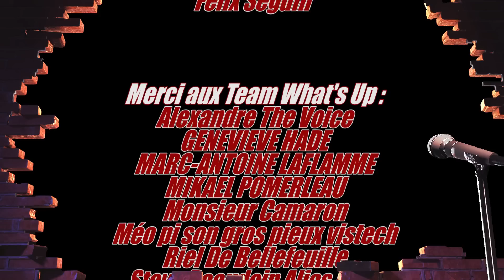Whats Up Podcast 302 Félix Séguin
Après avoir vu les désastres de la guerre en Ukraine et suivre la route de la coc*ïne de la Colombie jusqu'à Montréal, c'est au Whats Up podcast que mon ami Félix Séguin me fait le plaisir d'arrêter pour nous raconter tout ce qu'il a vu !!! Gros merci mon chum 👊

Durant le podcast , on a parlé :
- À quoi ressemble la vie durant la guerre là-bas.

- Faire un entrevu avec un soldat ukrainien en permission et voir un immense cimetière.

- Une guerre de communication.

- Aller en Colombie accompagné par un gros trafiquant.

- Voir des kilo de ❄️ et voir un champ de production au milieu de la jungle.

- La violence armé à Montréal.

- Tentative de meurtre sur Leonardo Rizzuto.

- Quelles organisations est la plus puissantes.

- Anecdote du film confession, inspiré par son livre sur le tueur à gage Gérald Gallant.

Et pleins d'autres sujets intéressants.